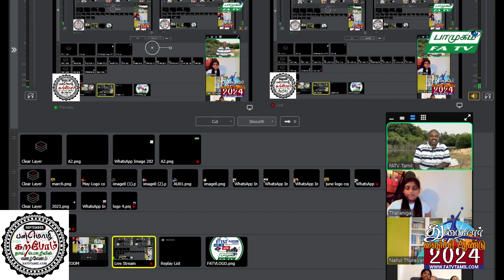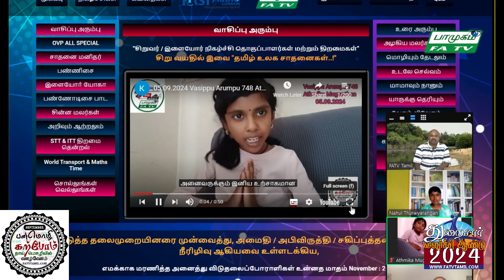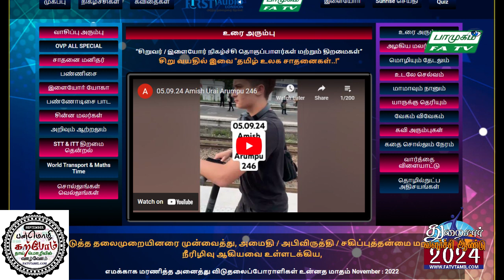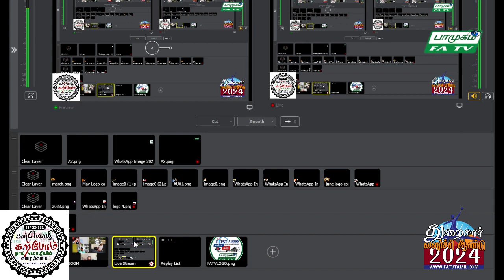05.09.2024, வியாழன் Vaasippu Ueai Arumpu, பாமுகம், FATV TAMIL LONDON, FirstAudio, Vaani NadaMohan,